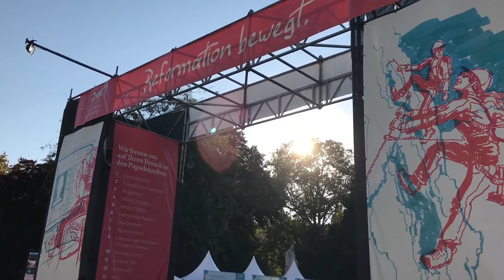ВЕНА - ПОПАЛ НА СЪЕМКИ ФИЛЬМА И ПРАЗДНИК ДЛЯ ДЕТЕЙ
Провожу интересные экскурсии в Вене и по Австрии!